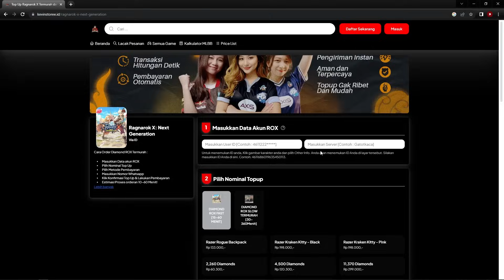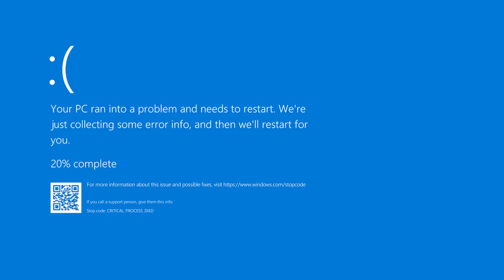EVENT HALLOWEEN 2023! BAGUS BANGET TAPI NGERUSAK MARKET? | RAGNAROK X NEXT GENERATION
Event haloween kali ini bener - bener gila!

di Video ini akan dibahas tentang guide EVENT HALLOWEEN 2023! BAGUS BANGET TAPI NGERUSAK MARKET? | RAGNAROK X NEXT GENERATION

10 Nyanberry = Rp3,600
40 Nyanberry = Rp13,400
125 Nyanberry = Rp41,000
210 Nyanberry = Rp66,100
430 Nyanberry = Rp133,100
900 Nyanberry = Rp274,900
2300 Nyanberry = Rp662,300
4800 Nyanberry = Rp1,321,000
4800 Nyanberry x 5 = Rp6,563,000
4800 Nyanberry x 20 = Rp26,255,000

2450 DIAMOND = Rp63,400
4890 DIAMOND = Rp127,000
9590 DIAMOND = Rp253,000
20,020 DIAMOND = Rp506,000
24,900 DIAMOND = Rp625,000
37,390 DIAMOND = Rp937,000
47,100 DIAMOND = Rp1,201,000
50,310 DIAMOND = Rp1,257,000
94,200 DIAMOND = Rp2,402,000
100,610 DIAMOND = Rp2,514,000
235,500 DIAMOND = Rp6,150,000
471,000 DIAMOND = Rp12,300,000
503,000 DIAMOND = Rp12,800,000
1,006,000 DIAMOND = Rp 25,600,000
2,012,000 DIAMOND = Rp 50,140,000